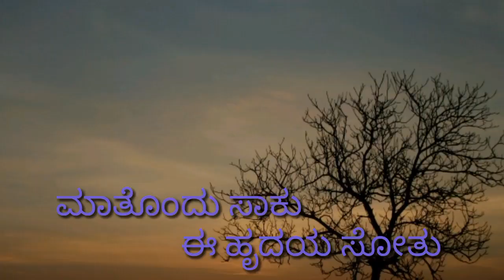sagariye Kannada best whatsapp status song#manucreations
sagariye Kannada movie songs
Kannada best songs
Kannada best love songs
Kannada songs for status

PLEASE READ :
we don't have own audio and the picture . This video is purely fan - made , and will not be used for profit or illegal sharing .

If you have any problem regarding video and use any content like photo , clip and audio so please mail me on ... I will remove video as soon as possible so please mail me first

this video purely made for entertainment purposes only the audio and video songs copyright credit goes to respective owners and it's channel and it's made for channel entertainment purposes only thank you for watching videos and please subscribe this Chanel to more videos thank you